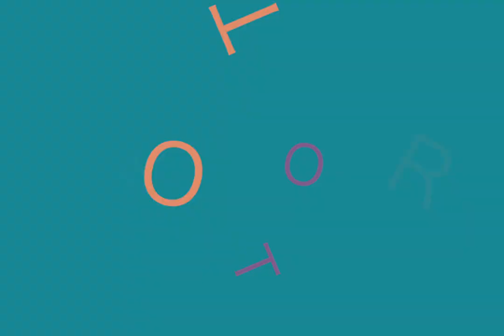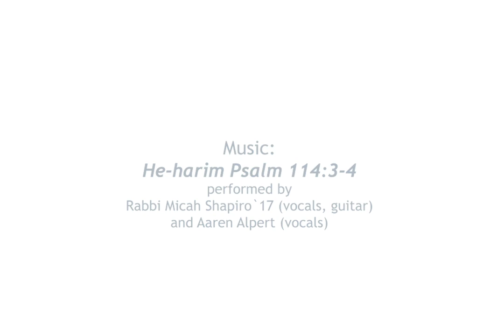Hebrew College: Meet our rabbinical and cantorial students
While our faculty and students may be at home due to the pandemic, they wanted to share a message with you about our community.